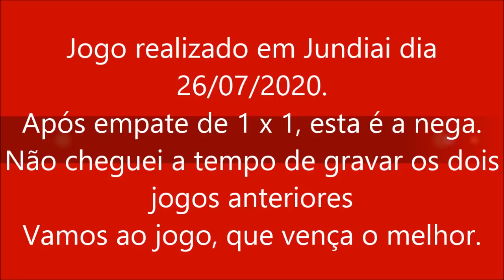Ramon de Limeira x Baixinho de Ponte Seca. 500 reais na melhor de 03.